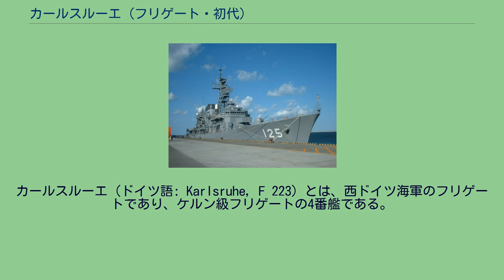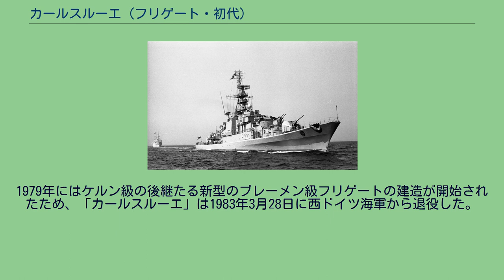カールスルーエ (フリゲート・初代)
カールスルーエ（ドイツ語: Karlsruhe, F 223）とは、西ドイツ海軍のフリゲートであり、ケルン級フリゲートの4番艦である。
艦名はバーデン＝ヴュルテンベルク州第3の都市であるカールスルーエ市に由来し、この名を関するドイツ海軍艦艇としては4代目に相当する。
「カールスルーエ」は、H.C.ストラッケン&ゾーン ハンブルク造船所において1958年12月15日に起工した。
1959年10月24日の進水式には当時のカールスルーエ市長ギュンター・クロッツ（Günther Klotz）と彼の妻ハンナ・クロッツ（Hanna Klotz）が出席し、「カールスルーエ」と命名された。
艤装が完了した「カールスルーエ」は1962年6月から試験航海を開始し、11月に試験航海を無事完了した。
そして翌月の1962年12月15日に正式に西ドイツ海軍に就役し、クックスハーフェン（Cuxhaven）を母港とする第2護衛艦戦隊（2. Geleitgeschwader）に配備された。
なお、第2護衛艦戦隊の母港は後の1968年にヴィルヘルムスハーフェンに移転している。
1979年にはケルン級の後継たる新型のブレーメン級フリゲートの建造が開始されたため、「カールスルーエ」は1983年3月28日に西ドイツ海軍から退役した。
その後「カールスルーエ」はトルコ海軍に供与されて「D361 ゲリボル」として再就役したが、1994年6月27日にトルコ海軍から退役した。